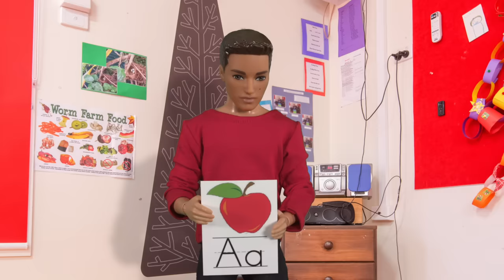Barbie - First Day Back at Preschool | Ep.174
The twins are looking forward to their first day back at preschool after Summer break, but something has changed...